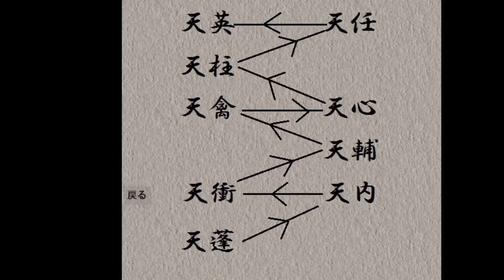呪いなんかに負けたら目っ！【呪目 怨】実況 Part4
探索♪探索♪

だんだん八重とか、一族のこととかがわかってきました。紗枝を助ける手立てももうじき見つかるかもしれません。